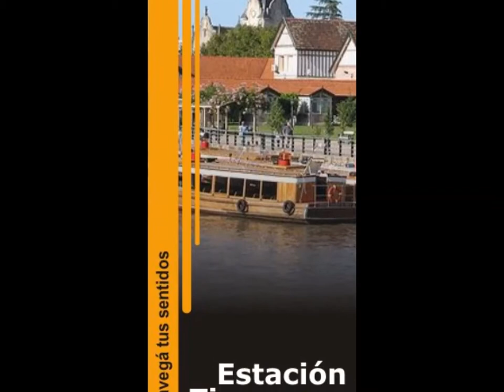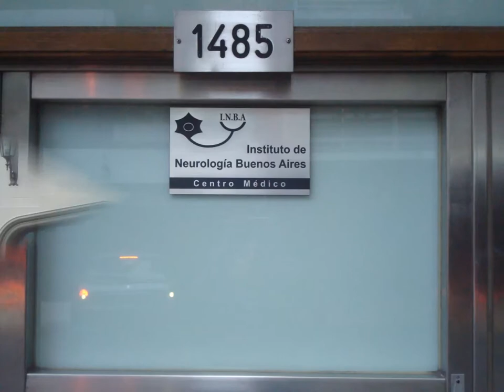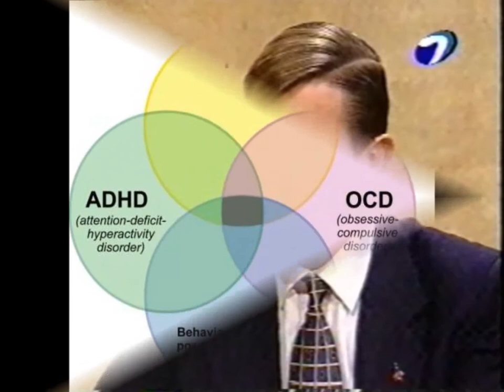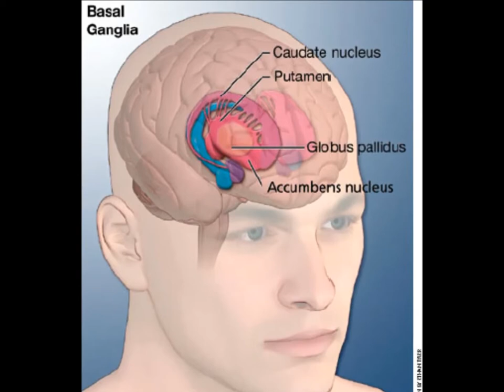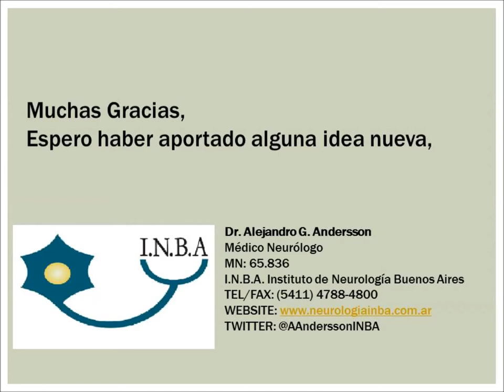El Dr. Andersson & Sara Diez hablando de Tics neurológicos o Gilles de la Tourette 06/05/2014